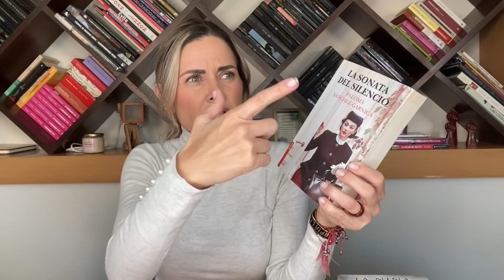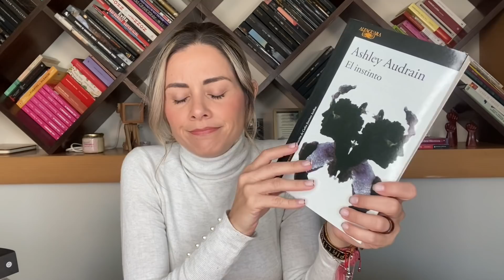LO QUE LEO Y VOY A LEER EN NOVIEMBRE // TBR // ELdV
Este mes se me juntaron vaaarias lecturas, pero hasta el momento ninguna que no me haya gustado al 100%
¿Qué están leyendo ustedes?